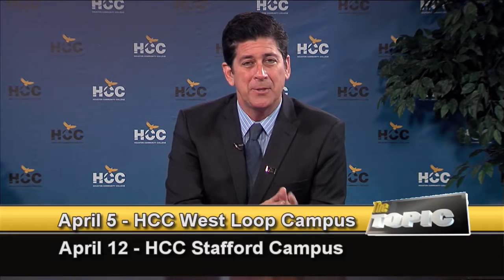The Topic: Interview with Catherine Dumond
HCC Southwest Associate Dean Catherine Dumond talks about the upcoming Spring Fling and Diaper Drive events.